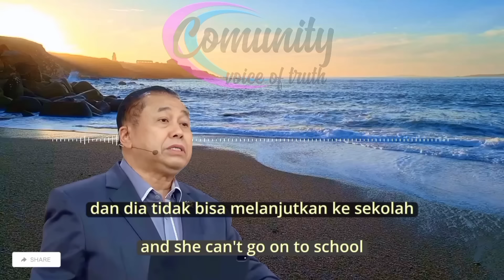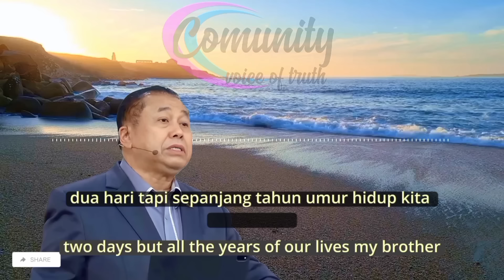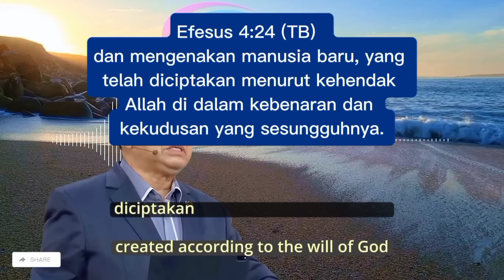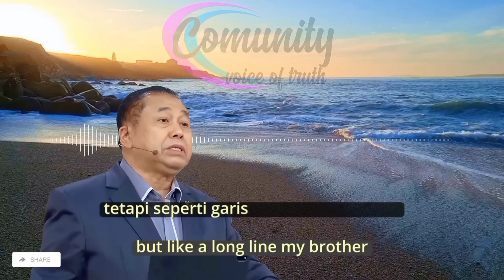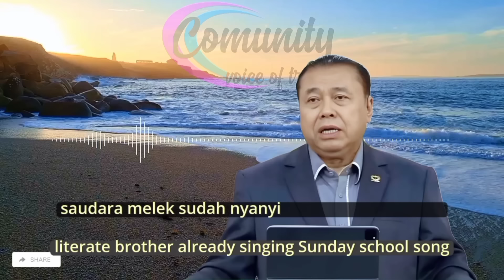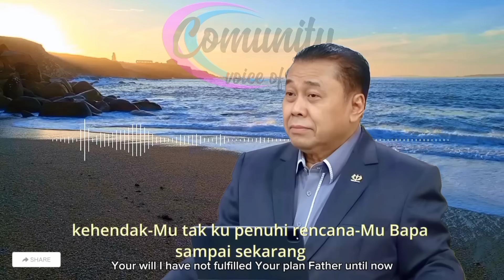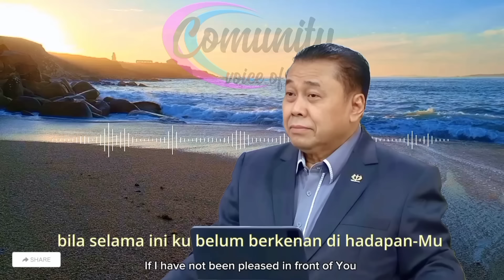Harga Sekolah Kehidupan